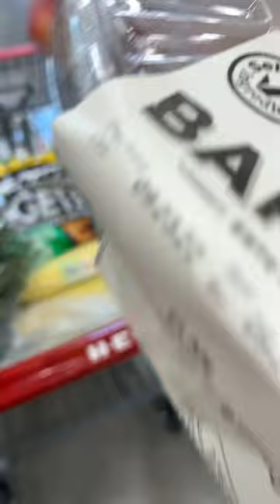OMG this place is HUGE! H.E. B shopping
My First time visiting H.E.B this place and it was huge!